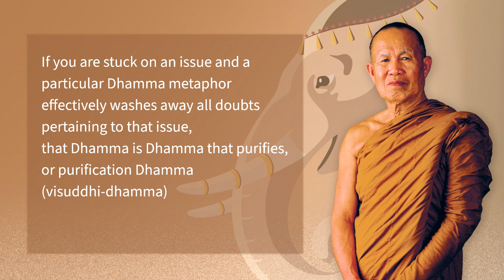2-12 Luang Pu Khao’s Āsava Ceased That Night | The Autobiography of Venerable Ācariya Thoon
The Autobiography of Venerable Ācariya Thoon Khippapañño (Volume Two)

Venerable Ācariya Thoon Khippapañño (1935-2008) led an extraordinary life. Volume Two of Venerable Acariya Thoon Khippapañño’s illustrated autobiography cracks open the universe that we cannot see with our own eyes. Luang Por Thoon takes us on a fascinating journey through past lives, hell and heaven realms, and the highs and lows of human life expectancies, and also provides rare access to eye-opening conversations between modern day arahants.

Narrated by
Mae Chee Neecha Thian-Ngern

Rachaya Kruekrongsuk

Produced by
San Fran Dhammaram Temple
2645 Lincoln Way
San Francisco, California 94122

If you’d like to contribute to our efforts in spreading Buddhism, please consider donating